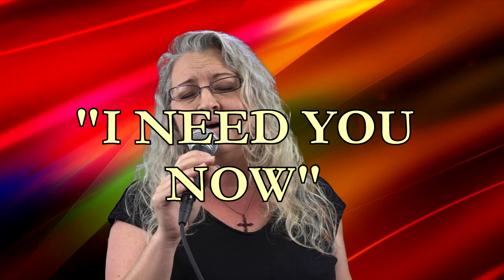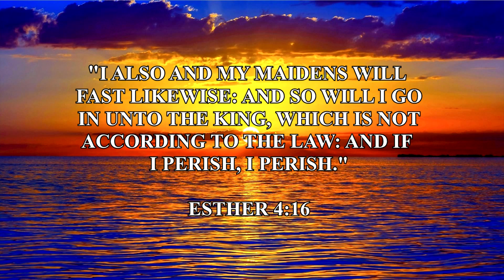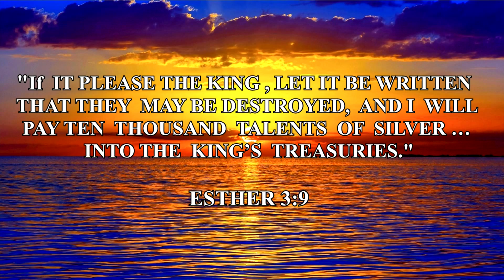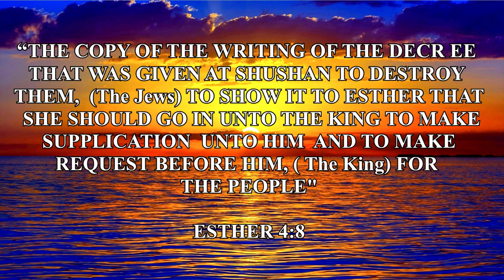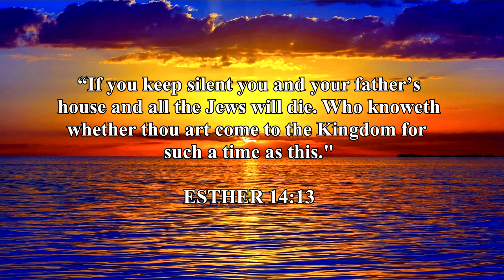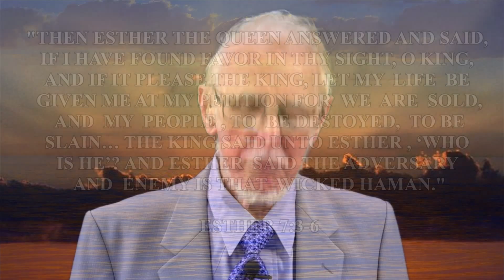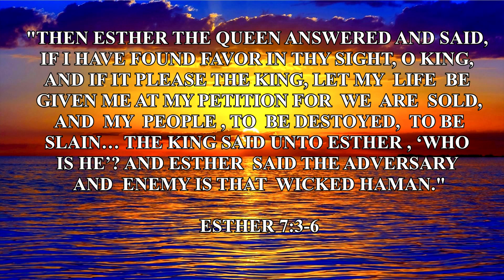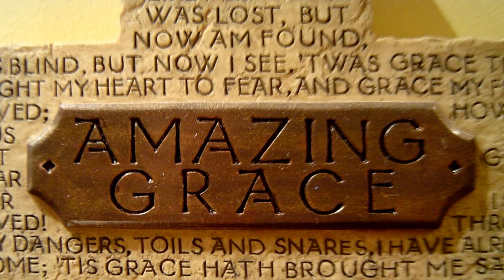Quinton # 31 Gospel in Women Part 5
Esther is a great inspiration for women today that see how important thier role can be in a nation.  She made the statement, "If I perish, I perish."  Putting her whole life on the line for the nation Israel.